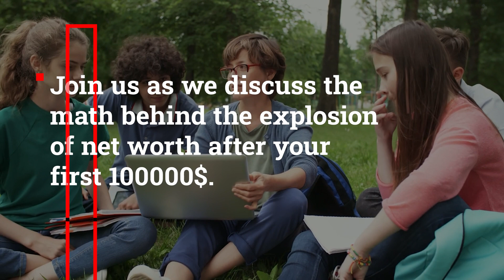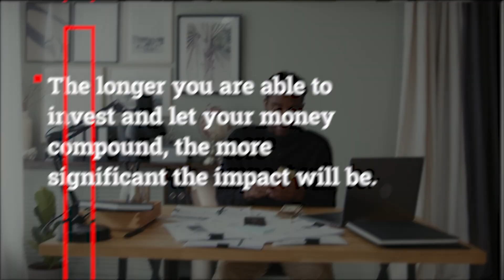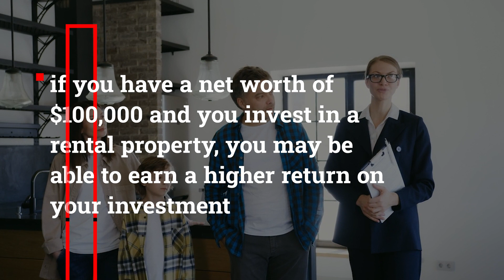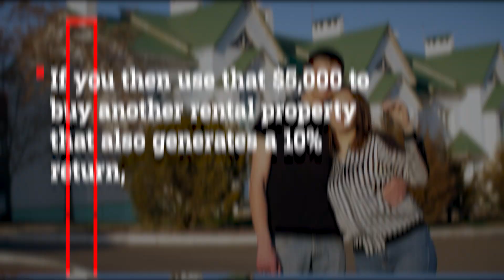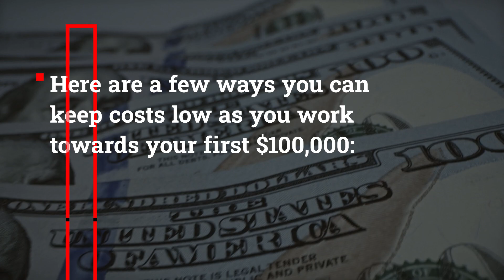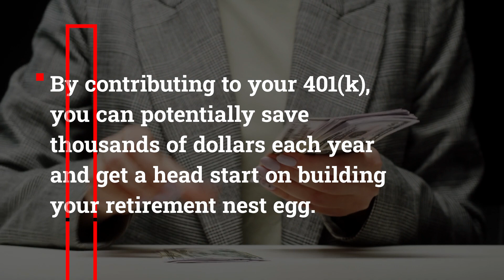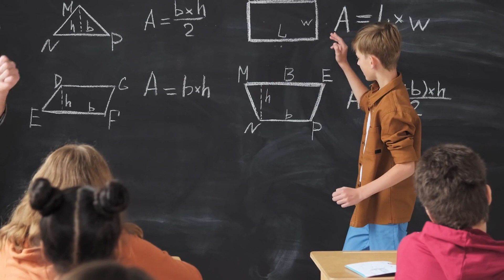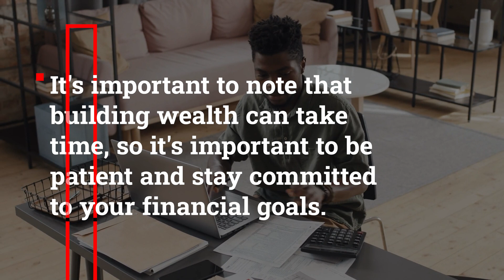Why Net Worth Skyrockets After Hitting $100,000 | Financial Freedom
In this video, I'll be explaining what happens to your net worth after you hit $100,000. I'll be discussing the effects of compound interest and how to save money effectively. I'll also explain why $100,000 is the hardest milestone to reach and how to make it happen.

So if you're looking to improve your financial security or learn more about personal finance, this video is for you! By the end of the video, you'll know everything you need to know to reach your financial goals!

⛳ TIMESTAMPS ⛳
0:00 Why Net Worth EXPLODES After $100,000 (The Math Behind It)
0:27 Investing Case Study in Terms Of Compound Interest
2:49 Investing Case Study in Terms Of Real Estate
5:32 How to Save Up Your First $100,000?
6:00 Keeping The Costs Low
7:14 Maximizing Your Employee Benefits
9:07 Generate Additional Income

Hey, I’m Financial Recap. On this channel I show you how to achieve financial independence and retire early. I will upload videos covering various money related topics like investing, early retirement, money save tips, and general wealth building on this channel.